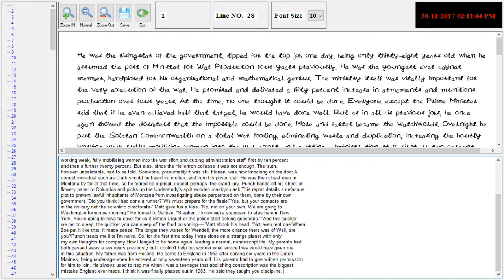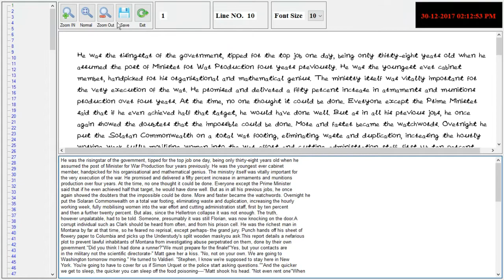typing master 1.3 Copy paste Trick .....Contact us for Trick -(8767325106)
INTELIGENT DATA SERVICES (DATA-ENTRY SERVICES PROVIDER SPECIALIST) (Contact-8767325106)

• COPY PASTING SOFTWARE FOR *(SEARCHLINE DATABASE)* image to typing 1.5,1.6,1.7,2.1,2.2,2.3,2.4(All Versions) flash player are also available.

About Conversion Services :
-24*7 Services
-Trustable